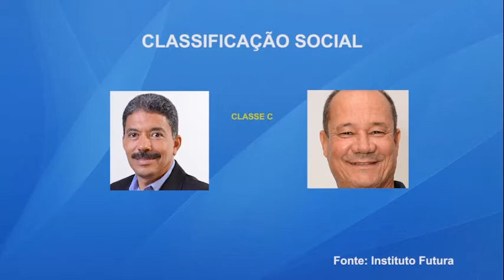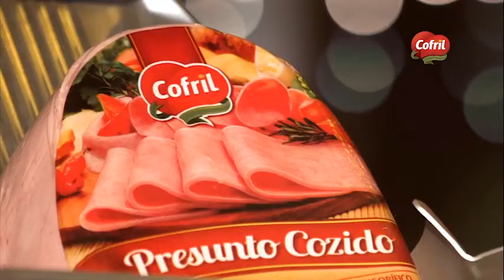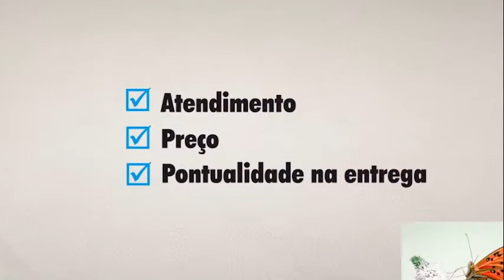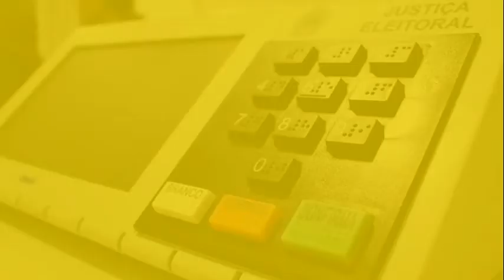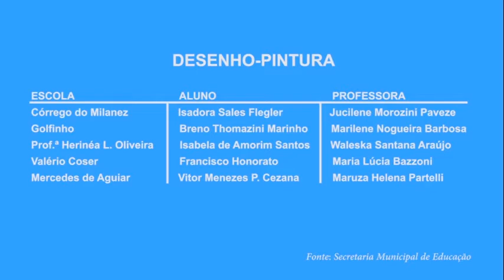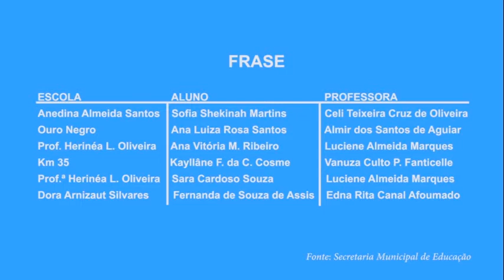Jornal da TVTC 2ª edição - 28 09 2016